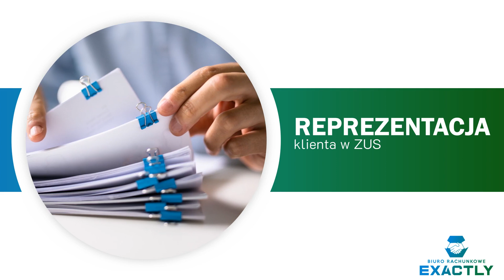Usługi rachunkowe Wrocław Excactly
Zajmujemy się księgowością dla firm i spółek, oferując prowadzenie ewidencji, sporządzanie zeznań podatkowych i rejestrów VAT oraz pomoc w kwestiach kadrowych jak obliczanie wynagrodzeń i sporządzanie dokumentów pracy. Wszystko to dostępne jest również w języku angielskim. Dodatkowo wspieramy klientów w zakładaniu działalności gospodarczej.